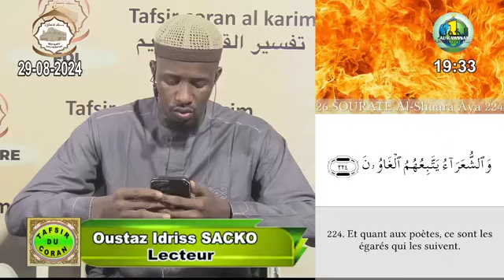Imam Abdoulaye Koïta tafsir de la sourate As-Shura le 29 août 2024